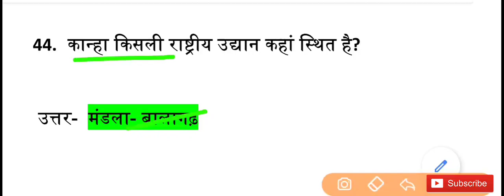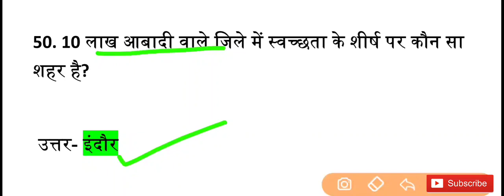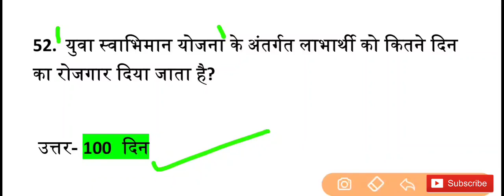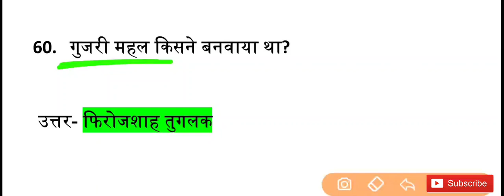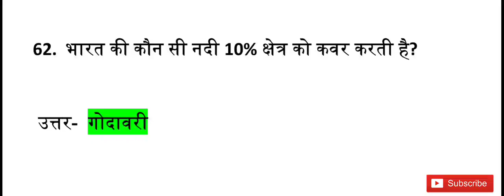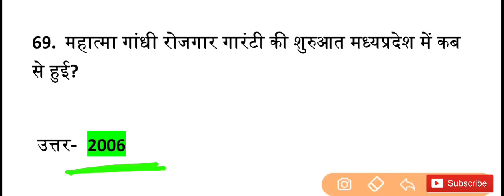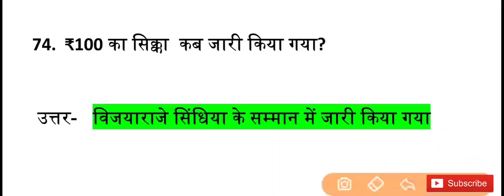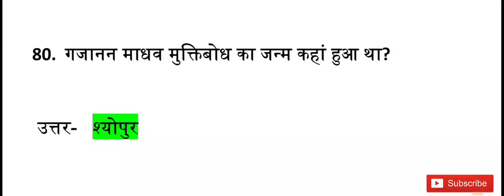म. प्र. जेल प्रहरी 2020 GK | MP GK | MP Jail Prahari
( जिस किसी की pdf download नहीं हो पाए वह हमारे whatsapp नंबर - 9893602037 पर payment का screenshot send कर दे आपको pdf मिल जाएगी )

👉 MP Police Constable Exam 2017 ( All 54 Shift GK Question PDF )

@Dabang classes

Lucent
madhya pradesh
important quesiton
madhaya pradesh lucent gk
competitive exam
gk mp
madhya pradesh gk question
madhya pradesh best gk book
mp gk full audio
mp gk quiz
latest madhya pradesh gk
lucent madhy pradesh gk 2021
study read out, mpssc gk
mp gk model paper
mp gk exam

Mp current affairs mcq in hindi
Mp vyapam new vacancy
Mp gk for mp vyapam
mp gk previous year paper
mp police previous year paper mp gk
mp police previous year paper mp gk question

Mp gk
india gk
gk questions
GK
Quiz
GK questions
GK QUIZ
gk in hindi
India GK
hindi gk
india quiz
100 GK
100 gk questions
जीके
mp gk for kids
MP Police

प्रश्न उत्तर

Mp gk for mp psc 2021
Mp gk for mp psc 2022
Mp current affairs questions for mppsc
Mp psc test series 2021
Mpgk
Mp gk question asking in previous year

lucent gk
mp police live gk class
MP GK TEST
MP GK
mp police
mp psc
mp patwari
mp tet

म. प्र. जेल प्रहरी 2020 MP GK
MP GK
mp jail prahari exam 2020 all shift mp gk

🙏 Please Support 🙏